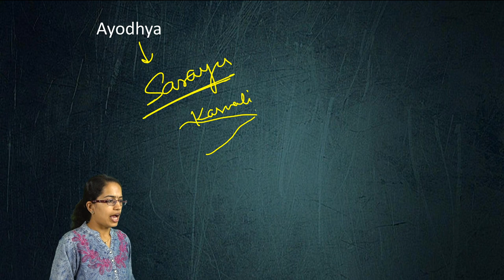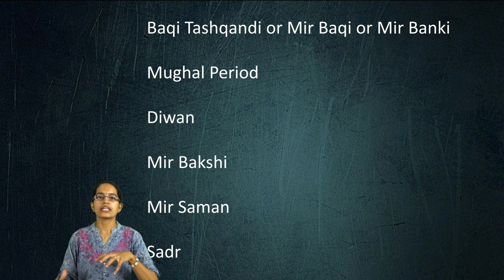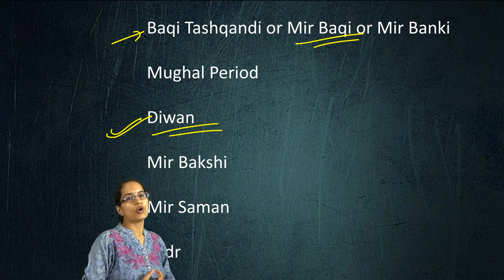Awadh, Ayodhya, Sarayu, Mir Baqi, Environmental Issues - History & Geography (Must for Exam)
In this video we will discuss about Awadh, Ayodhya, Sarayu, Mir Baqi, Environmental Issues - All in One

Categorise of Present Uttar Pradesh @0:11
Ayodhya @1:03

@3:04